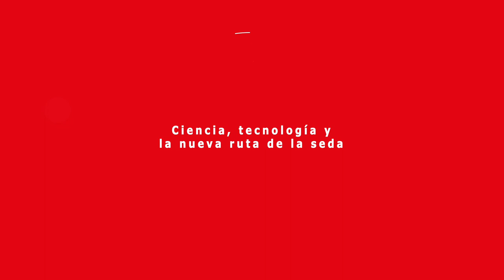Diputado René Manuel García comentó su visita parlamentaria a la Asamblea Popular China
El diputado René Manuel García fue uno de los parlamentarios que asistió a una serie de actividades de trabajo organizadas por el Consejo Consultivo Político Popular de la República Popular China. Además de valorar la relación que se produce entre regiones chilenas y provincias chinas, hizo un llamado para que haya más presencia de cónsules chilenos en el territorio chino. Más detalles en la nota publicada por el sitio del Programa Asia Pacífico de la BCN